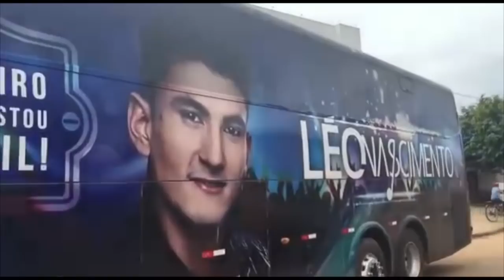História emocionante do Leo Nascimento, o pedreiro que conquistou o Brasil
O cantor e compositor Leo Nascimento conta sua história emocionante de vida e nos mostra que humildade é a maior virtude do ser humano.